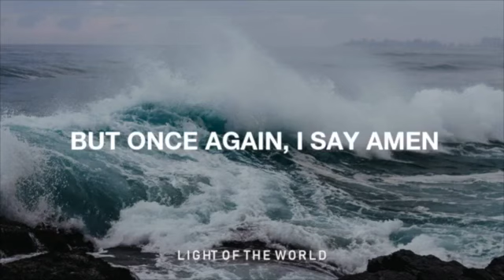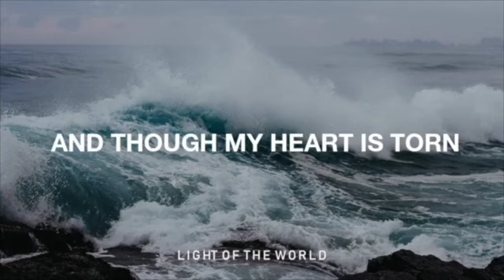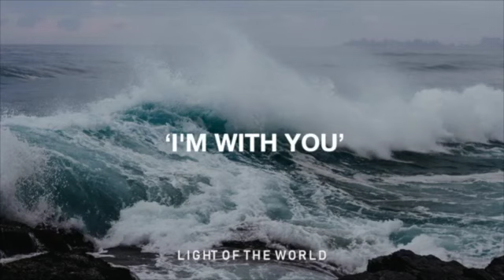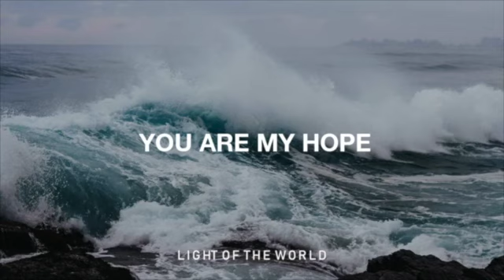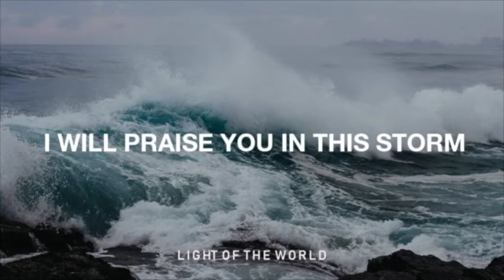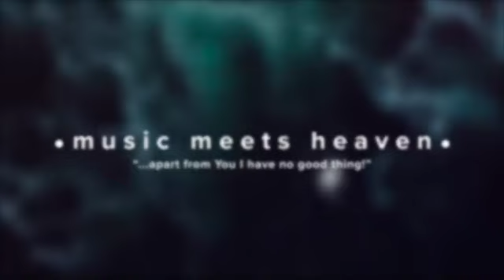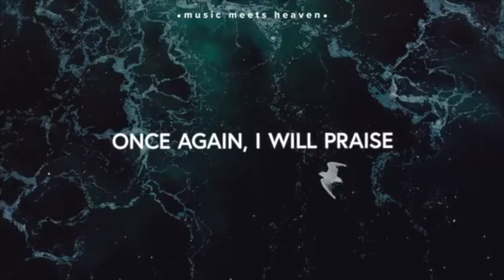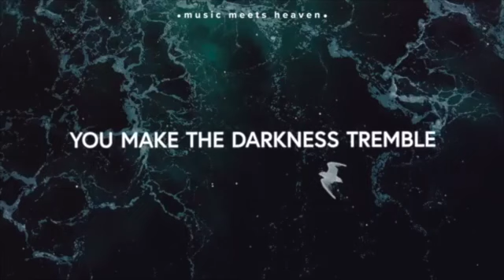N3C Online - 04 December 2022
Hello everyone and welcome to the next instalment of N3C Online.

At N3C we love God, love people, and love life! To that end we believe that everyone should have a fresh start and can find forgiveness and change through the grace of Jesus Christ.

Join us this week as PS Aaron shows us how to ride the storms in our lives and focus on the reason for the season that we are about to celebrate!

As always if you would like to donate or support N3C you can make a cheque or money order out to NCCC and either drop it off or post it to:

NCCC
2/9 North Shore Drive
Burpengary
QLD 4505

Alternatively electronic payments can be made directly to:

BSB:638-060
ACC:12696048 (If you are using a Heritage account, remember to include 'S13')

If you require prayer, want to share what God is doing in your life or just want to know more about Jesus and the forgiveness he offers us please contact us using one of the following methods:

(there is an area on the website to leave your details so that someone may get in contact with you)